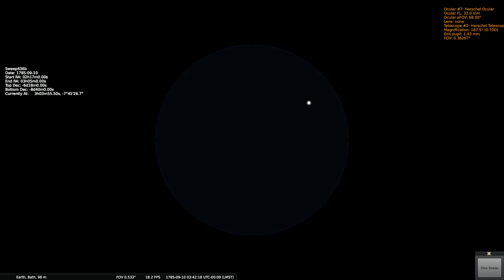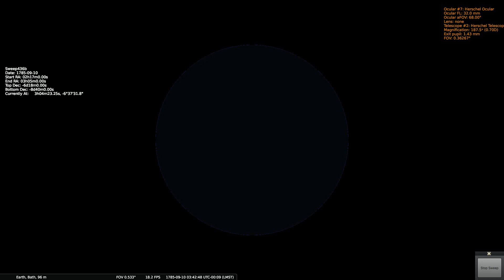Herschels Sweep 436b